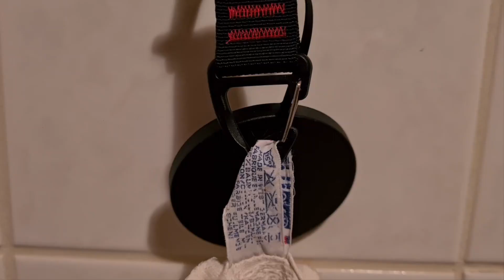Saugnapf Camping Set, Gut verarbeitet, jedoch eher für die dauerhafte Montage empfehlenswert